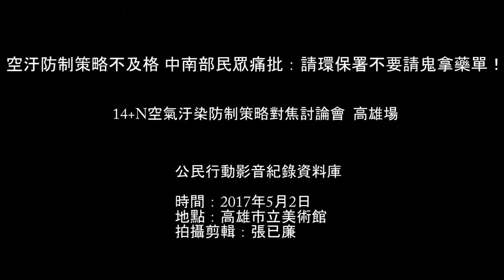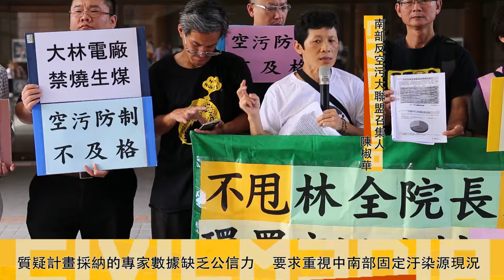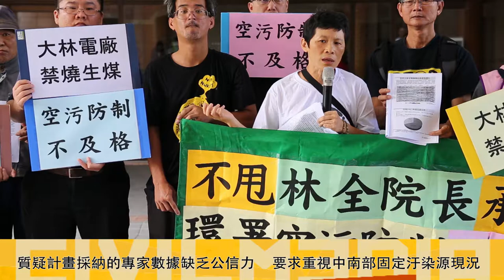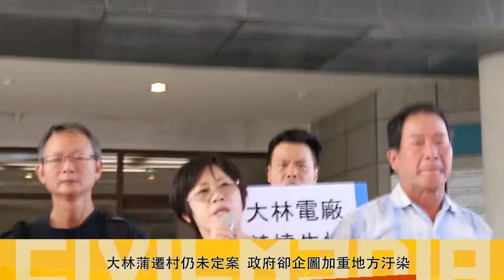2017.5.2 空汙防制策略不及格 中南部民眾痛批：請環保署不要請鬼拿藥單！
南部反空污大聯盟、要健康婆婆媽媽高雄團、林園反公害護家園協會等團體因不滿此策略忽視大型固定汙染源，並且未針對中南部問題提出具體改善措施，於會議召開前舉辦記者會，高喊「南部空汙要改善，汙染防制不及格」的口號，抗議環保署不願面對中南部的空汙問題、不敢觸碰大型企業與能源議題。南部反空污大聯盟召集人陳椒華指出，2015年高屏地區固定汙染源「有機性揮發物（VOC）」總排放量為14496噸，防制策略預期減量值僅7噸，他批評，減少量僅占原排放總量的0.005%，「這個部分非常不及格！」